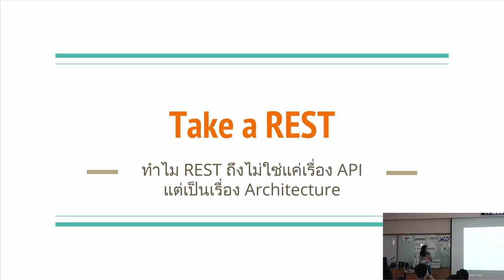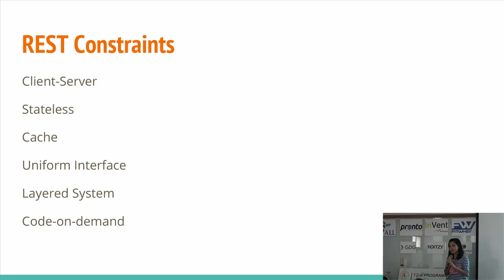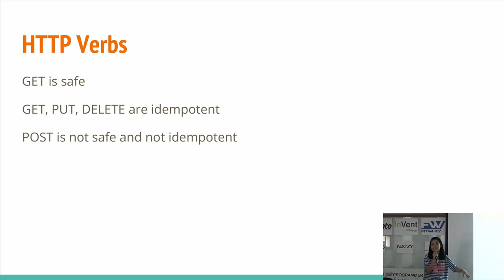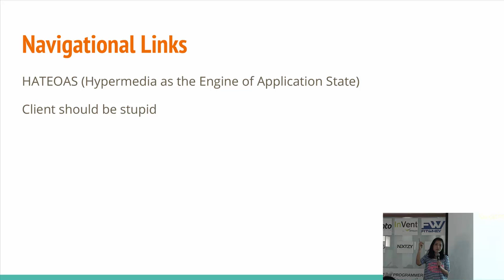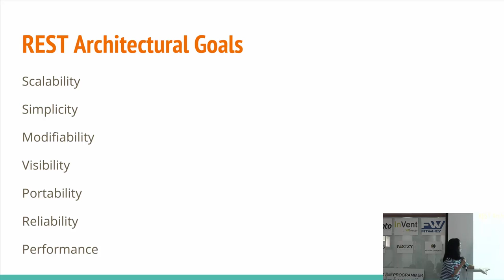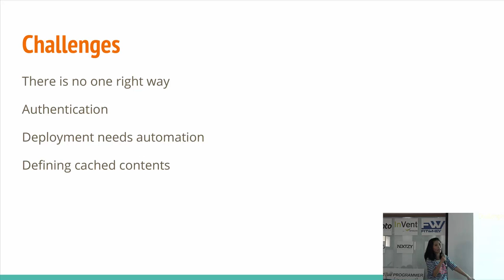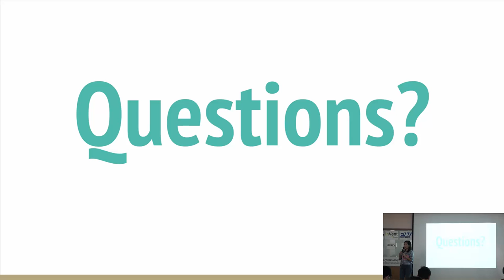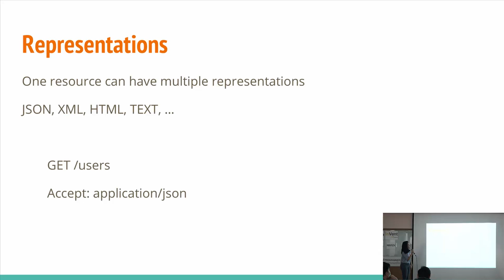[Code Mania 11] Take a REST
“Take a REST”
ทําไม REST ถึงไม่ใช่แค่เรื่อง API แต่เป็นเรื่อง Architecture
สินาภรณ์ สืบวิสัย (แป๋ม) Lead Software Developer จาก Proteus Technologies

*วิดีโอจากงาน Code Mania 11 ที่คณะวิศวกรรมศาสตร์ จุฬาลงกรณ์มหาวิทยาลัย
ติดตามกิจกรรมอื่นๆของสมาคมโปรแกรมเมอร์ไท­ยได้ที่